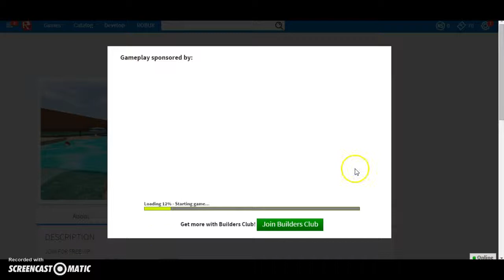WHAT THE ROBLOX WHO MADETHIS